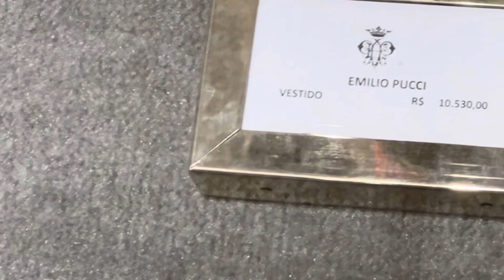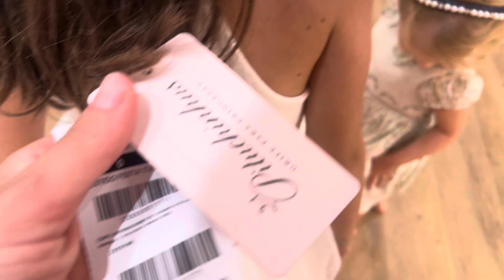COMPRAS PARA AS MENINAS NO SHOPPING MAIS CARO DO BRASIL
Bem-vindos ao meu canal dedicado a todas as mães e mulheres incríveis por aí!
Neste vídeo, compartilho dicas práticas para tornar a jornada da maternidade mais suave e alegre. Acompanhe para descobrir maneiras de equilibrar cuidados com os pequenos e autocuidado.

Meu Instagram e Tiktok são

Amo vocês 🫶🏻